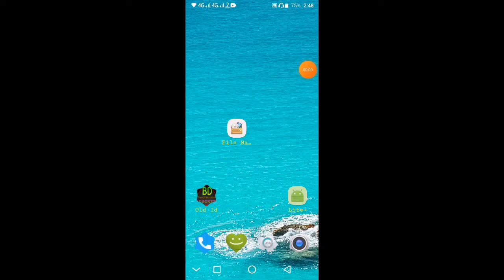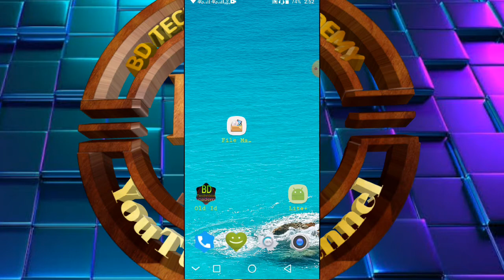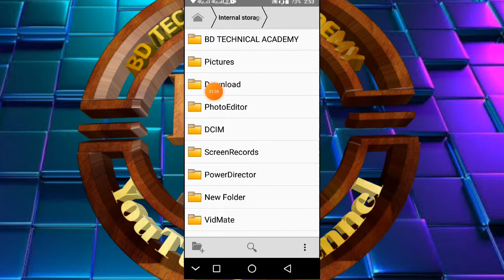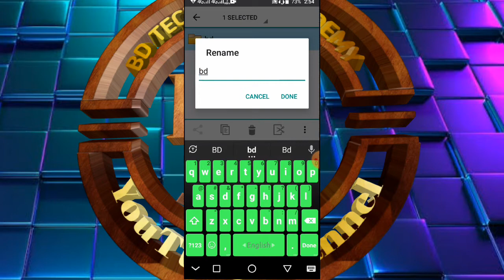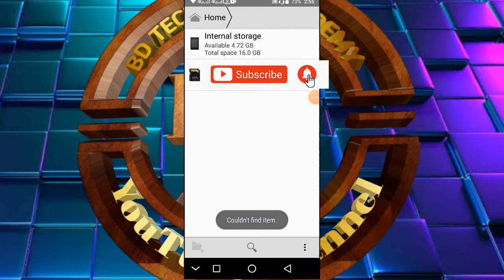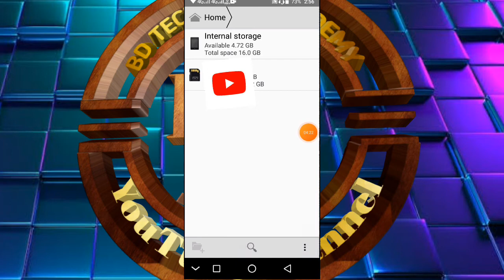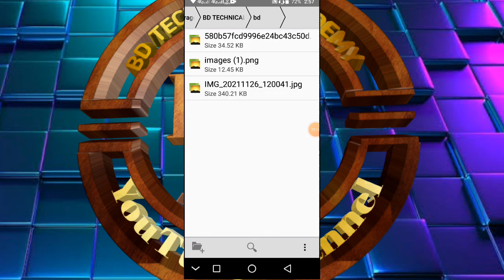File Manager Settings Android | File Manager Tips and Tricks | File Manager Setting Android 2022 Ban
Hello EveryOne,
File Manager Settings Android | File Manager Tips and Tricks | File Manager Setting Android 2022 Bangla

Video Topic:
1) File Manager Settings Android
2) File Manager Tips and Tricks
3) Samsung file manager settings
4) Android file manager setting
5) File manager secret settings
6) File hide without apps
7) File hide tricks without apps

Copy & Paste  :-  fb page inbox in link photos